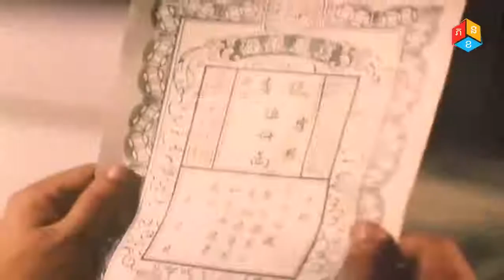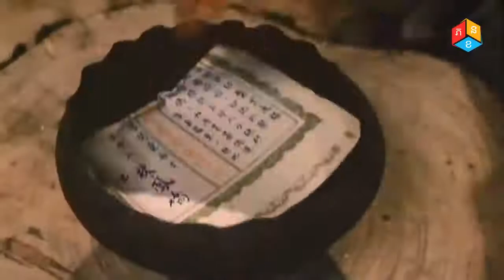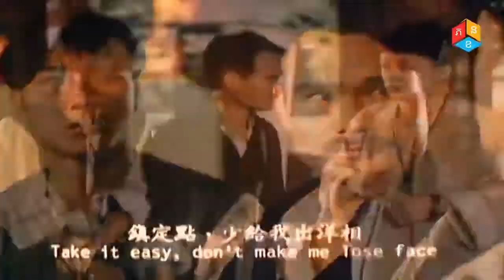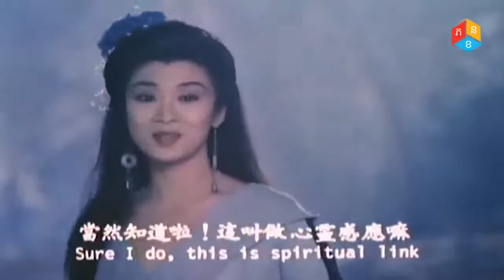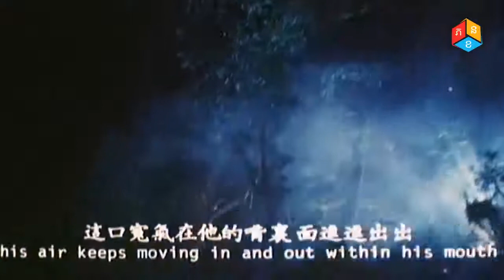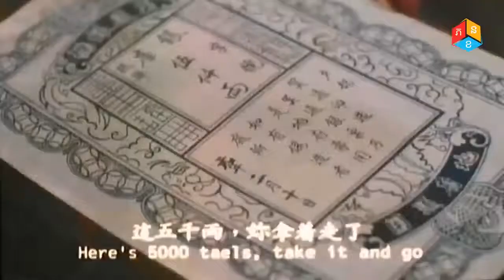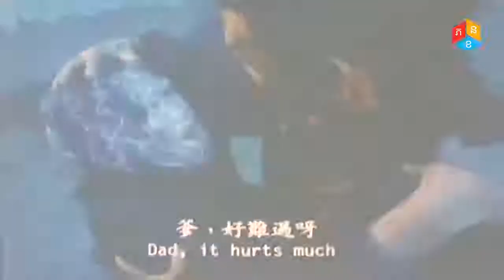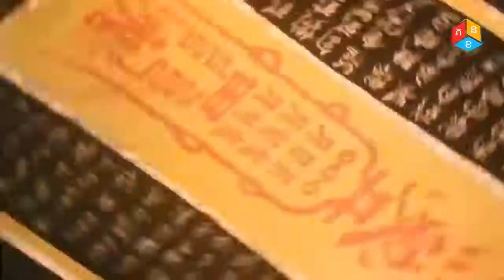រឿងចិននិយាយខ្មែរ គ្រូម៉ៅបង្ក្រាបខ្មោចឆៅ៣០០ឆ្នាំ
សូមចុច Subscribeហើយ ចុចសញ្ញាកណ្តឹងរើសយកពាក្យAll ដើម្បីទទួលបានមើលរឿងភាគចិនជាច្រើនទៀត ។
I will upload Chinese movies which help you to relax into my channel. Thanks to all of you for watching.
Movie2Komsan